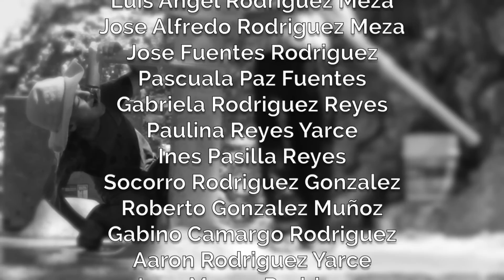Rainwater Catchment System Project (Peace Corps, 2014)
(Peace Corps, 2014)

Puebla, Mexico

ATTENTION:  To donate to this specific project, please CLICK ON THE  DONATE BUTTON  ON  THE  BOTTOM  of the page underneath the project description of the previous link.

Every drop, every glass, every bucket, every river really counts!

The challenge is up to you!

Get involved...

* SUPPORT WATER CONSERVATION!

*SUPPORT SUSTAINABLE  WATER  ALTERNATIVES OF CONSUMPTION!!!

We rely on each other.

-D